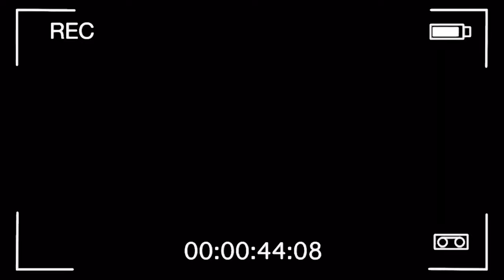LA LAVADORA DE MANO * la pelicula * Marquilio y sus ocurrencias * 🧼🤣